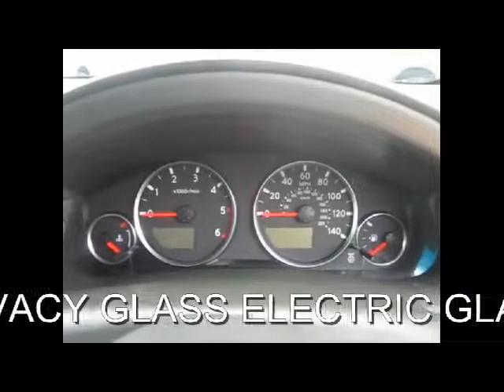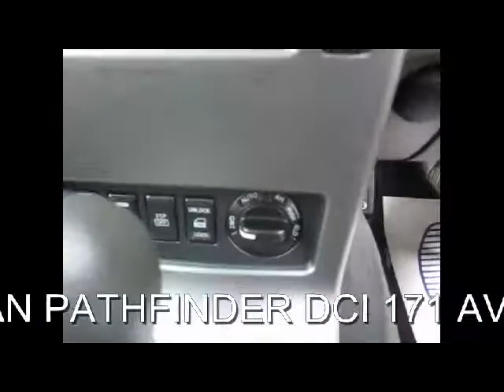NISSAN PATHFINDER AVENTURA DCI 2.5 DIESEL AUTO 5 DOOR 4X4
NISSAN PATHFINDER 2.5 DCI 171 AVENTURA DIESEL AUTO 5 DOOR SAT/NAV, 5 Doors, Automatic, Station Wagon, Diesel, 2008 08 Reg, 66,000 miles, BLACK WITH HEATED FULL LEATHER, MOT-03-2014, 2 Owners. THIS IS A 1 FORMER OWNER NISSAN PATHFINDER 2.5 DCI AVENTURA DIESEL AUTO 5 DOOR 4X4...IN OUTSTANDING CONDITION... FULL MAIN DEALER SERVICE HISTORY SERVICED AT 18K 35K 51K...HEATED FULL BLACK ELECTRIC MEMORY LEATHER SEATS SATELLITE NAVIGATION COLOUR REVERSING CAMERA ELECTRIC GLASS SUNROOF DUAL CLIMATE CONTROL WITH REAR CLIMATE CRUISE CONTROL 6 CD AUTOMATIC LIGHTS AND WIPERS REAR PARK ASSIST ELECTRIC HEATED POWERFOLD DOOR MIRRORS ROOF RAILS SIDE STEPS BLUETOOTH PRIVACY GLASS ALLOYS ABS PAS...PLEASE VIST OUR WEBSITE TO SEE MORE PICTURES AND TO WATCH A VIDEO... Headlight washers, Folding rear seats, Lumbar support, Immobiliser, Passenger airbag, Rear armrest, Side airbags, Isofix child seat anchor points, 3x3 point rear seat belts, Steering wheel reach adjustment, Body coloured bumpers, Remote central locking, Alarm, Drivers airbag, Front head restraints, Rear electric windows, Full size spare wheel, Front electric windows. Insurance Group:14, ...NOW WITH OVER 150 4X4S IN STOCK...PART EXCHANGE WELCOME ...FINANCE ARRANGED..FREE DRIVE AWAY INSURANCE AVAILABLE...FREE PARTS AND LABOUR WARRANTY...FREE HPI CHECK...OPEN SEVEN DAYS A WEEK 8.30AM TO 7PM MONDAY TO SATURDAY.